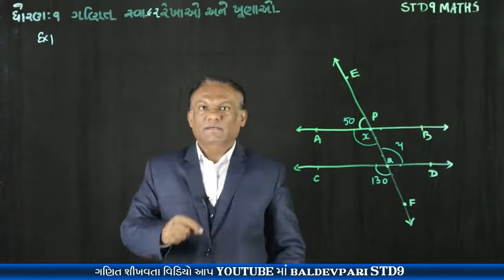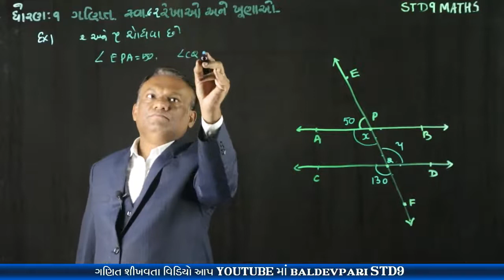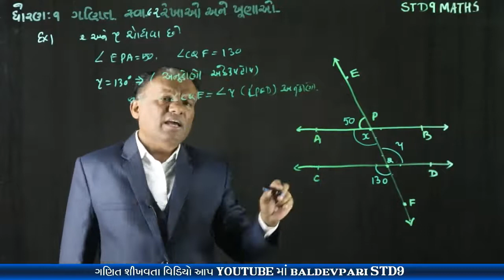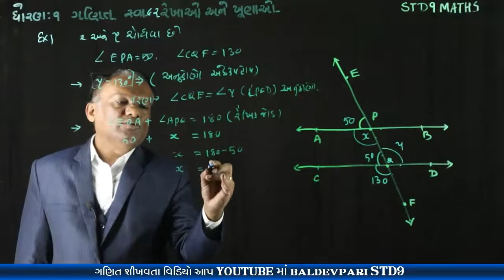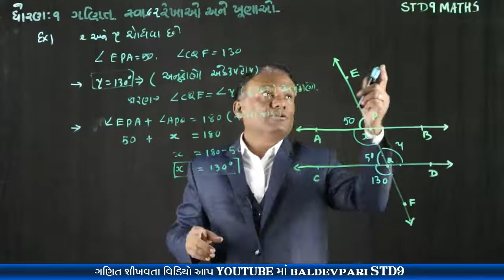STD-9 MATHS Lines and Angles CH-6 Part-7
નમસ્કાર મિત્રો

shorturl.at/bclI4

/playlist?list=PLyeDqv0HTMO1nGnJ3jKClF60vKKGqT6kF

ઝડપી ગુણાકાર અને વર્ગ કરવાની ટ્રિક-1